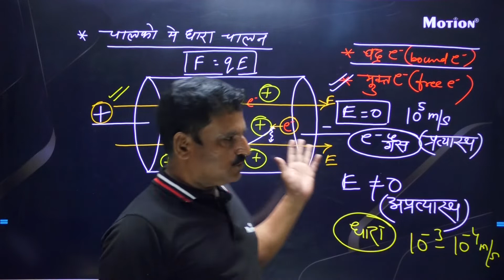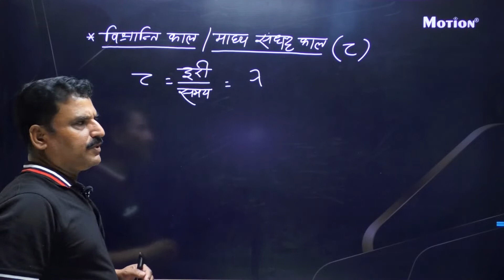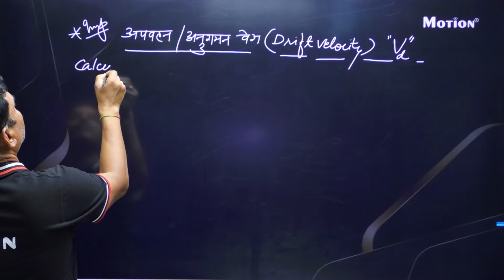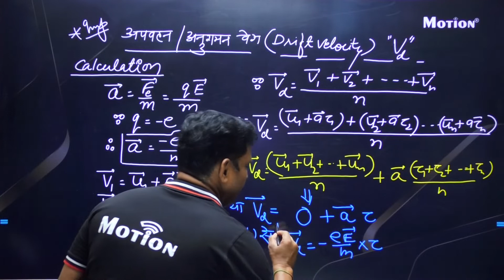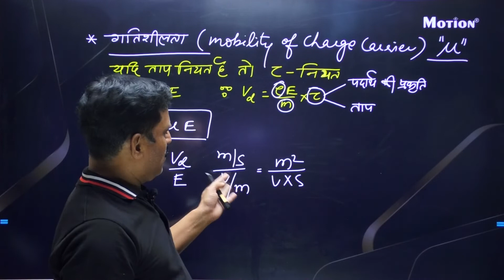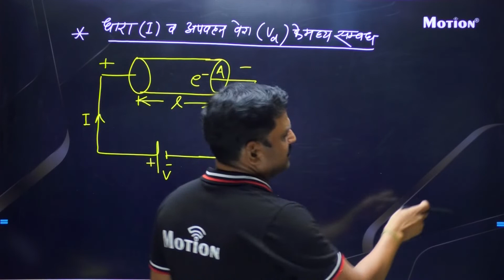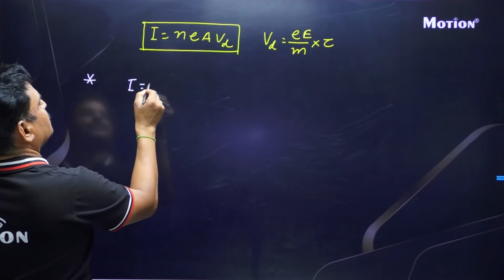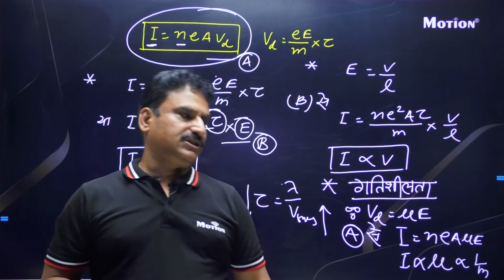धारा वैधुतिकी Lec - 2 (Current Electricity) | 12th Board FREE Lectures